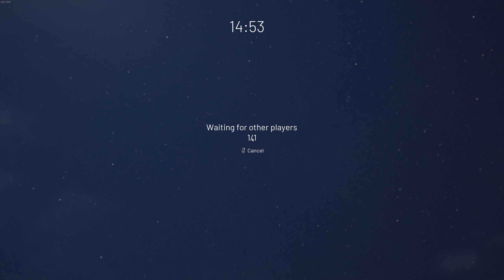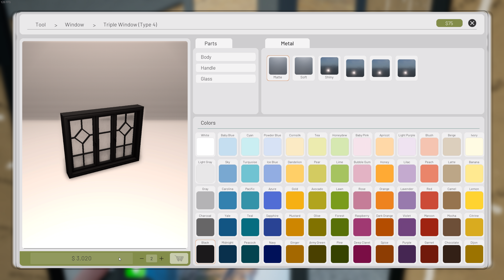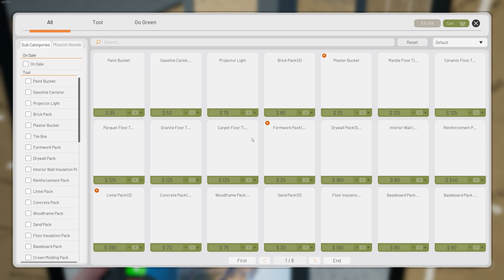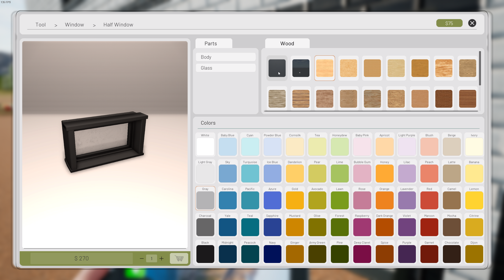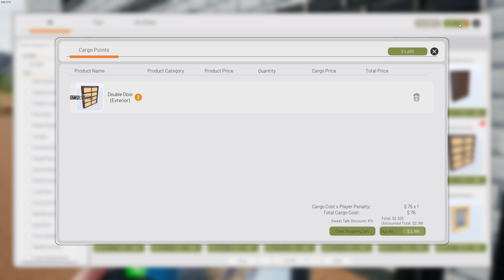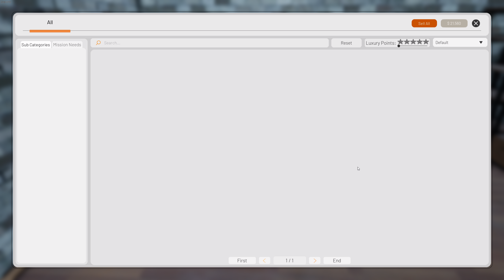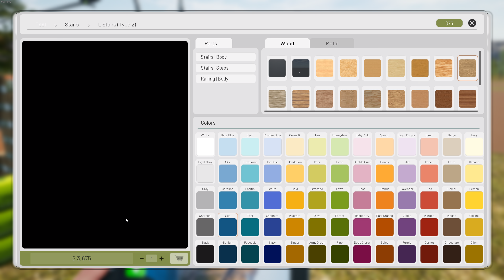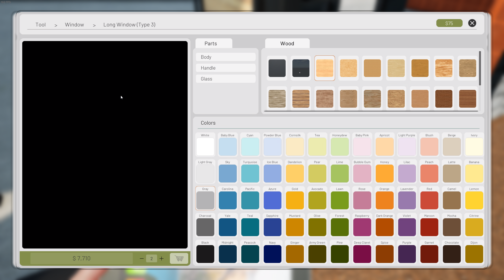Malzy Plays Contract Ville - Episode 5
Today we continue working on our massive house build.